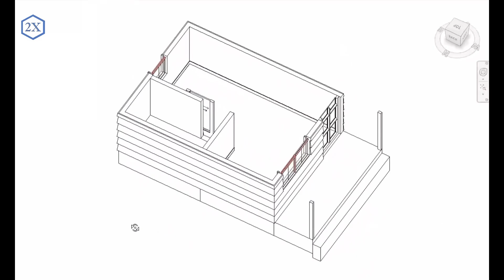House design ideas (12 sqm) one bedrooms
Details: 3 x 4 meters (12 sqft)
- 1 Living room and kitchen
- 1 beds
- 1 bathroom